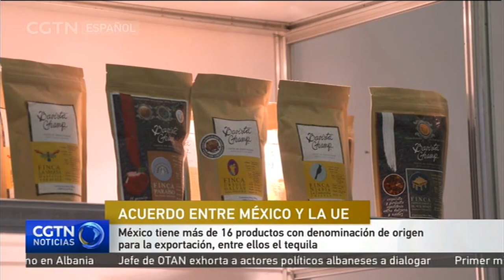México tiene más de 16 productos con denominación de origen para la exportación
México y la Unión Europea firmaron un acuerdo macro con el que pretenden hacer respetar y defender la denominación de origen de productos mexicanos en el viejo continente. El tequila es el principal beneficiado dentro del convenio, aunque también se aplicará para otros rubros mexicanos, como el chile habanero.